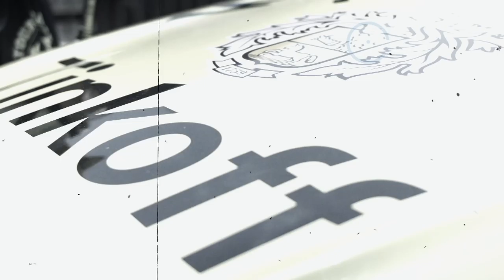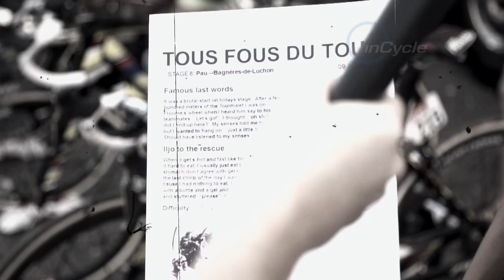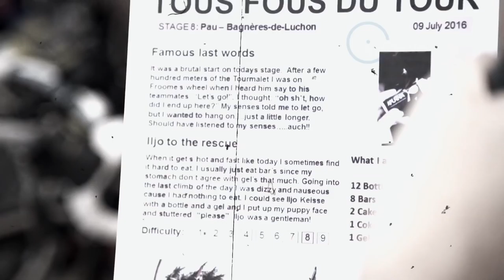LEADOUT: Vegard Breen's Tour de France newsletter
The latest edition of the LEADOUT from the Tour de France features reaction to Tinkoff's team bus troubles, Vegard Breen on his daily newsletter and Cofidis' Geoffrey Soupe on his personalised Orbea bike